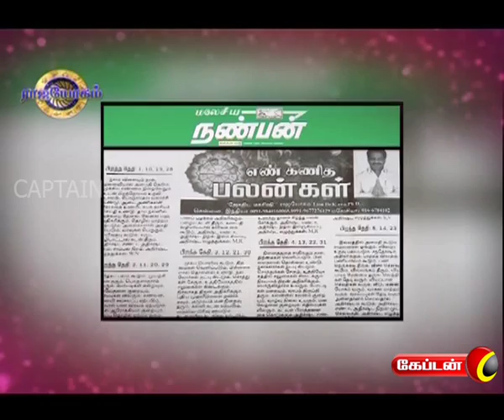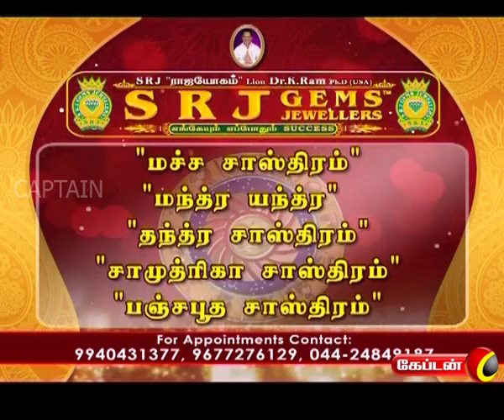RAJAYOGAM ON CAPTAIN TV | 05.11.2016